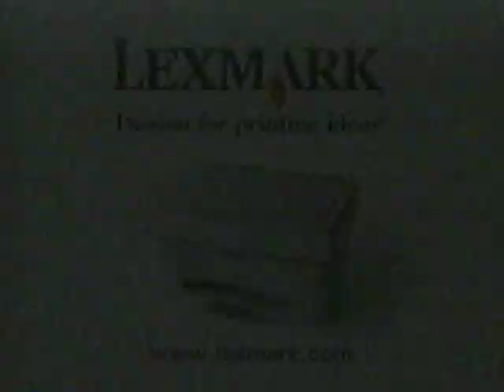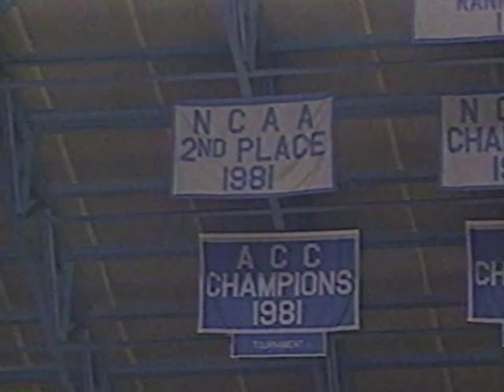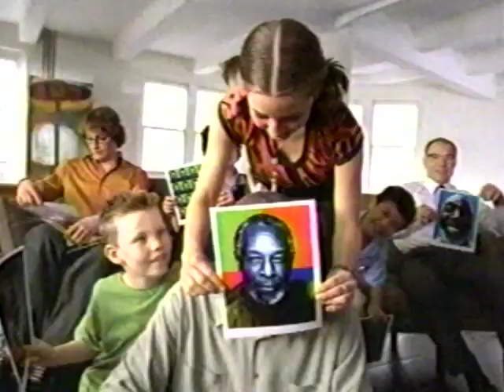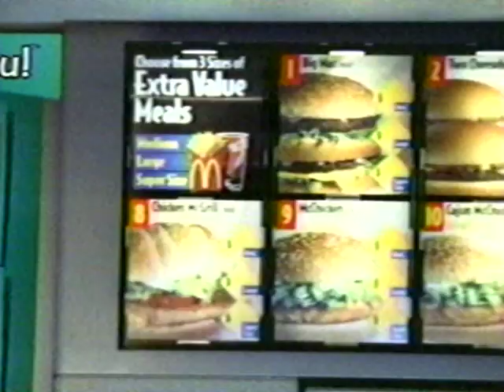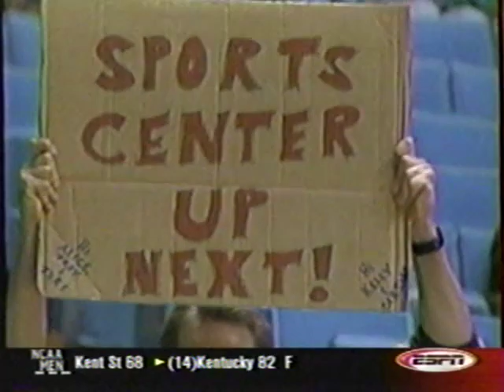Indiana at UNC - 11/28/01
Indiana traveled to UNC early in the 2001-02 season. The Hoosiers had just finished their voyage to the Great Alaska Shootout, while UNC had just finished losing back-to-back home games to Hampton and Davidson. This was not a good UNC team, and it was a good IU team, and IU just squished them in this contest.